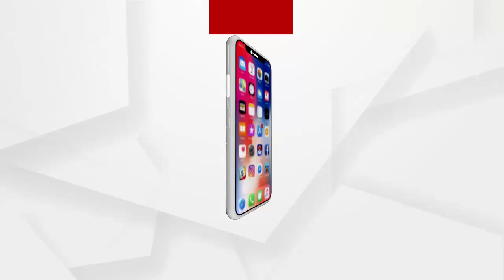କୋରୋନା ଟିକା ଅଭାବକୁ ନେଇ ପ୍ରତିକ୍ରିୟା ରଖିଲେ କେନ୍ଦ୍ରମନ୍ତ୍ରୀ ଧର୍ମେନ୍ଦ୍ର ପ୍ରଧାନ...